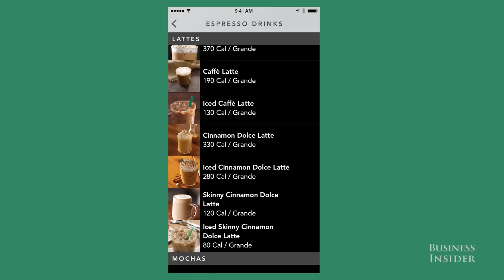Starbucks app fail